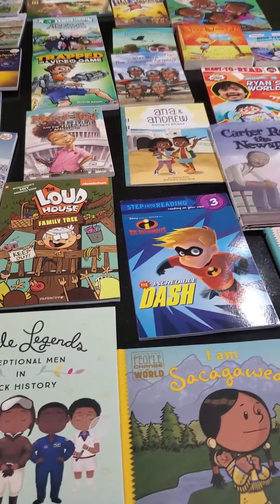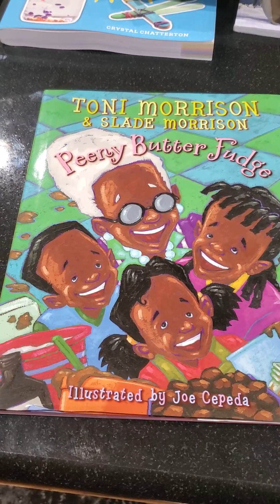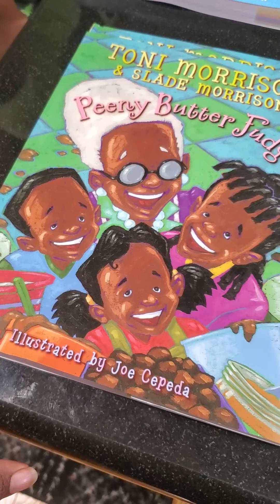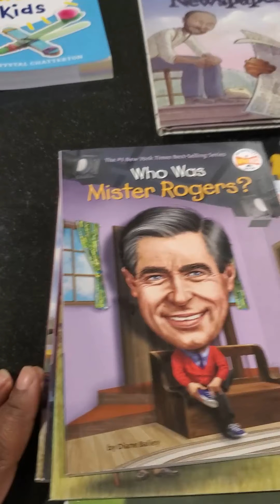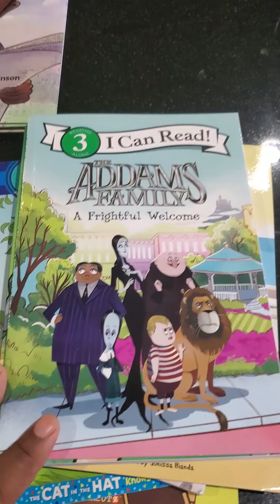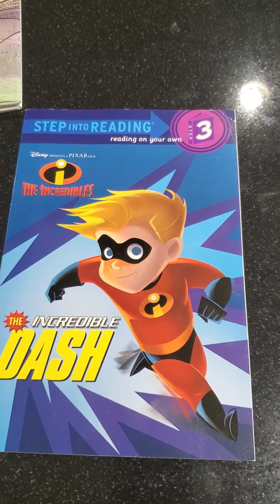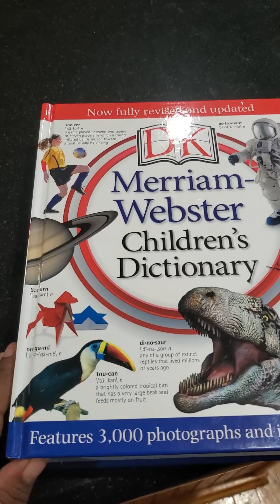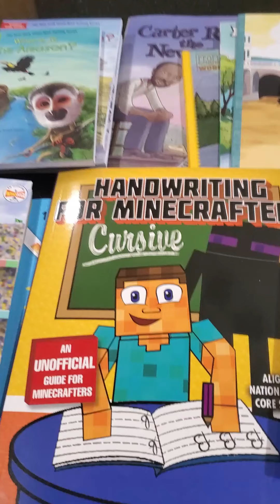BOOK HAUL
Book Haul / 2 boys/ PreK - Kindergarten/ 3rd grade/ We are getting ready for the 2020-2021 school year.